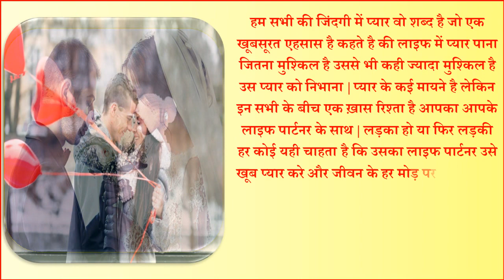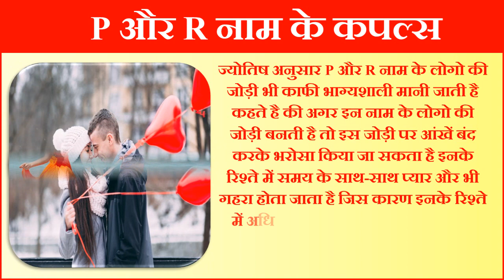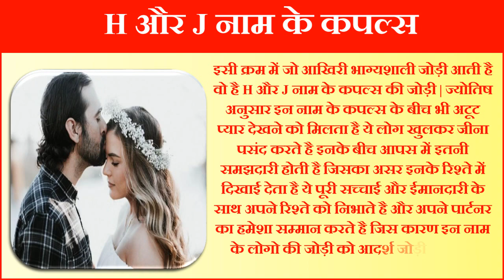Name Astrology Perfect Life Partner Match by Name First Letter कभी जुदा नहीं होते ये 5 नाम के लोग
परफैक्ट मैच 2021 एक दूसरे के लिए बनी होती है इन 5 नाम की जोडिया इन नाम के लोग बनते है परफेक्ट पार्टनर बेस्ट लव मैच एस्ट्रोलॉजी बेस्ट जोड़ी फॉर लाइफ पार्टनर इन 5 नाम की जोड़ियों में होता है अटूट प्रेम जीवन भर साथ निभाते है इन नाम के कपल्स |